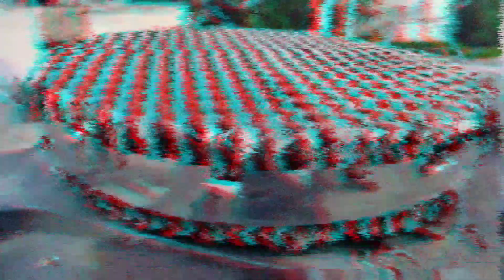ll part | apne dost k yha gye | triveni sugar Mill, 📺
l part link 🔗🔗📱

PEHLE I PART DEKHO THEN FIR ISKO DEKHNA 📺📺🥂